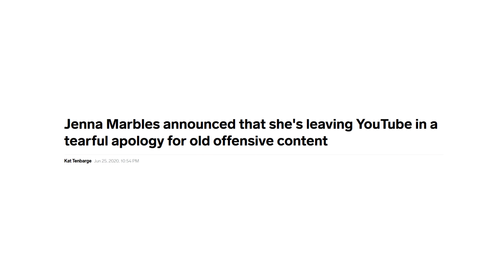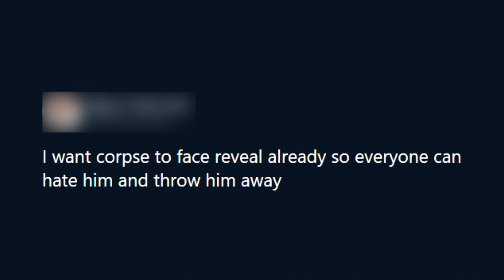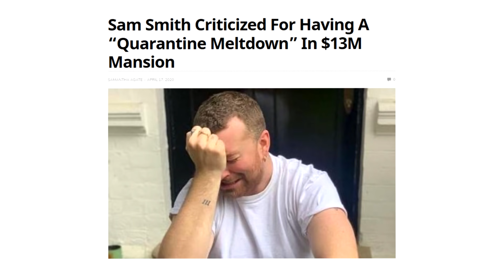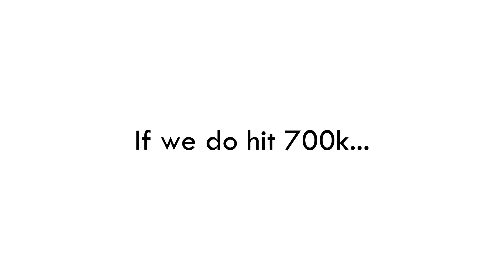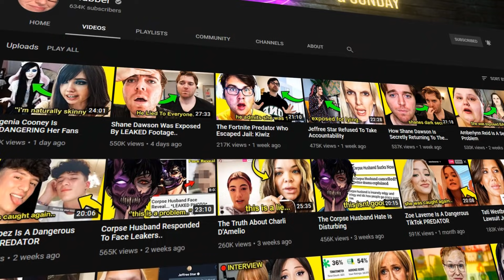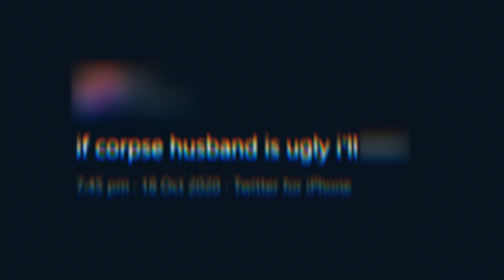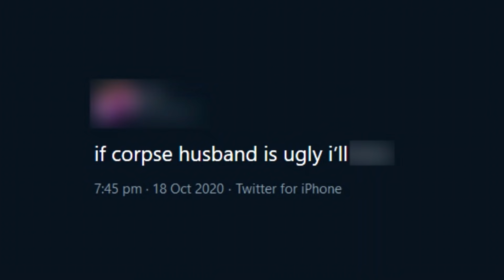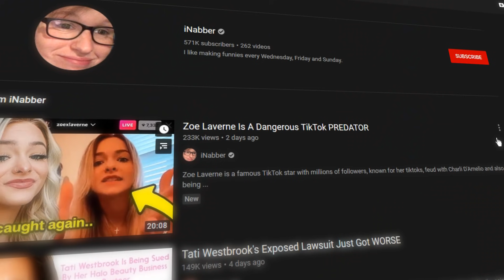This Jenna Marbles Situation Is A SERIOUS Problem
Jenna Marbles is a youtuber known for her fun vlogs and streams with her boyfriend Julien Solomita. Today I wanna disscuss Jenna Marbles and a situation involving Julien Solomita where he responded to fans not stop mentioning Jenna in his Live stream. I also want to talk about popular youtuber Corpse Husband, who is known for his creepypastas and Among Us streams with friends such as Valkyrae, Pokimane and Pewdiepie. Today we're gonna take a look at privacy and boundaries.

Jenna Marbles is a big favourite of mine when it comes to YouTubers, and i think everyone else enjoys her videos with Julien and her dogs Marbles and Kermit. Jenna Marbles left video in an apology video this year, and we will be briefly talking about that but not much.